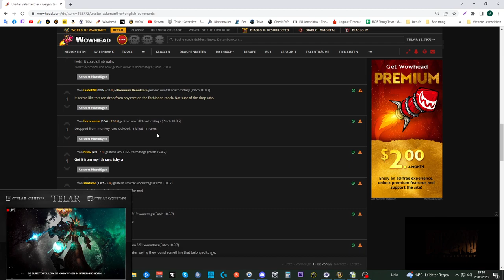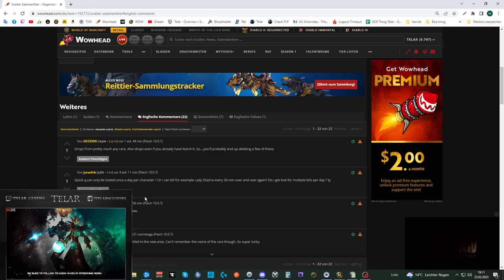Mount Guide #284: [Uralter Salamanther]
Amazon (Games):